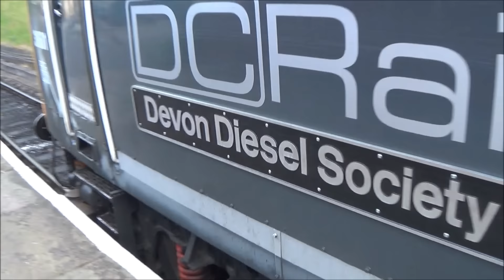The East Lancs Railway Summer Diesel Gala 4th & 5th July 2015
Please read:
I do understand that this is a particularly long video, so feel free to click these points to see each loco filmed. Note, the Beer-Ex train with 37109 and 37418 will be uploaded separately, This video is long enough as it is!

26038: 0:31
20020/73001: 4:48
31601/31466 8:49
37025: 10:57
37418: 15:36
D7076: 18:23
47643: 22:38
D9531/D9537: 27:42
31601: 32:05
20020: 37:50

With thanks to the ELR for really putting on a show, and thanks the SRPS for sending some hellfire locos. Not to mention all the people that stopped for a chat and made it a really great 2 days.

Also this literally took OVER an entire day to upload, thanks YouTube. You will have to excuse the pixelation due to a result of the editing process.